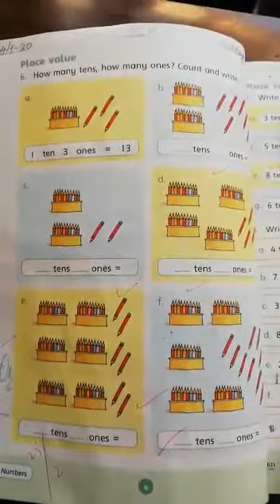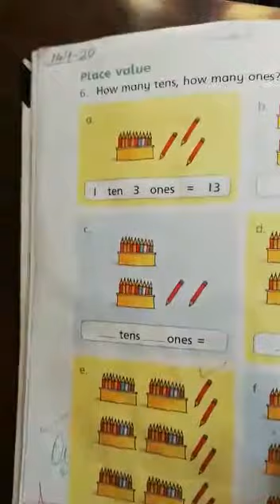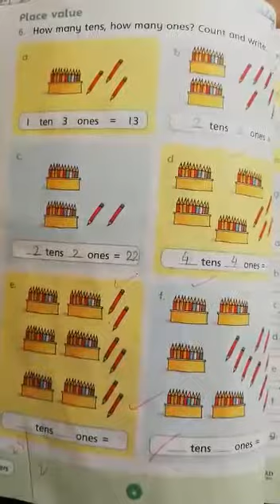Class Two | Subject Math | Native Schools | Day 03